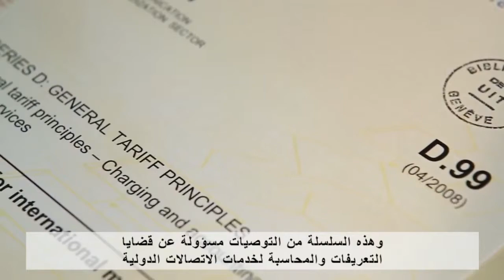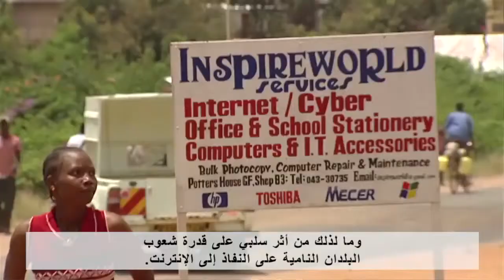نبذة عن لجنة الدراسات 3 لقطاع تقييس الاتصالات بالاتحاد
تكون لجنة الدراسات 3 لقطاع تقييس الاتصالات مسؤولة عن إجراء دراسات منها الدراسات المتصلة بمسائل التعريفة والمحاسبة (بما في ذلك منهجيات تحديد التكاليف) الخاصة بخدمات الاتصالات الدولية ودراسة القضايا الاقتصادية وقضايا المحاسبة والسياسات المتصلة بالاتصالات.